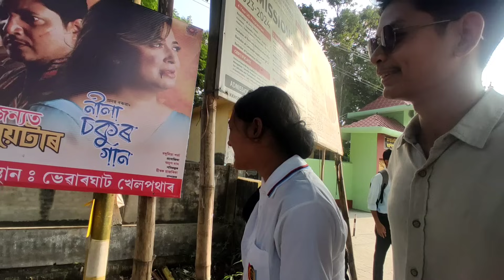হিজৰাই মোক পইচা নিদিয়াৰ কাৰনে ডিঙিত কেপি ধৰিলে 😓